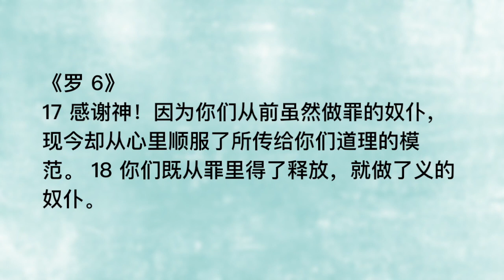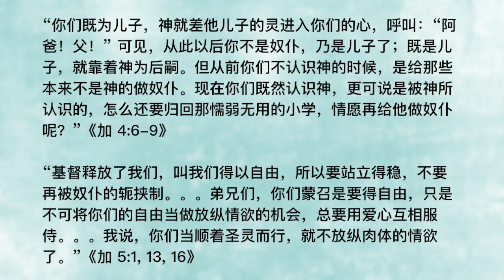20210716 - 一种我们不希望经历的“自由”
主题：一种我们不希望经历的“自由”
经文：耶34:15-17; 罗 6:17-18; 加4:6-9; 5:1, 13, 16